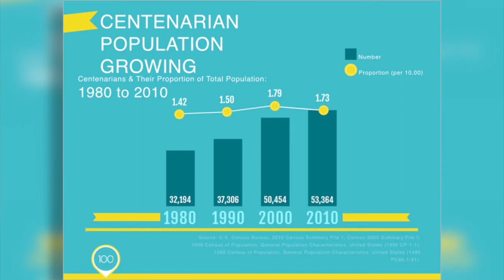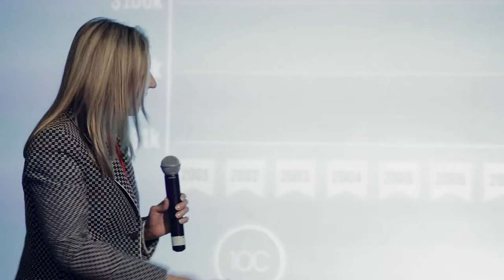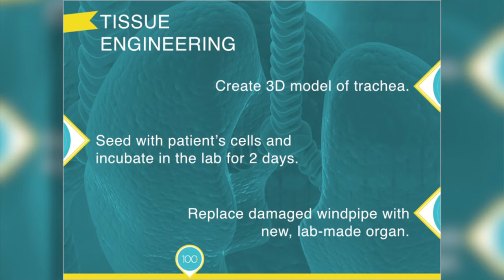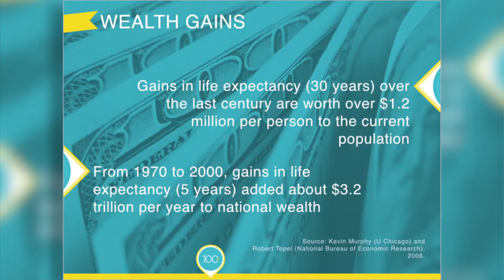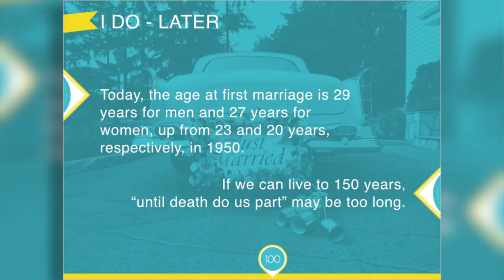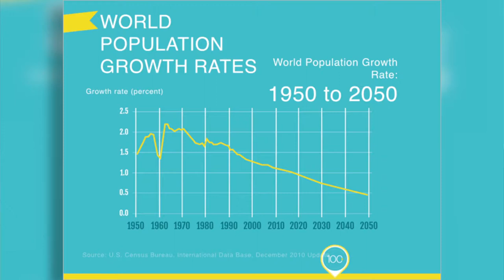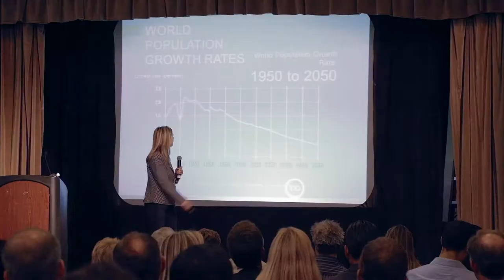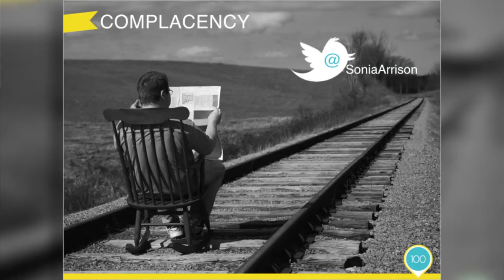PALO ALTO PRIZE - SONIA ARRISON